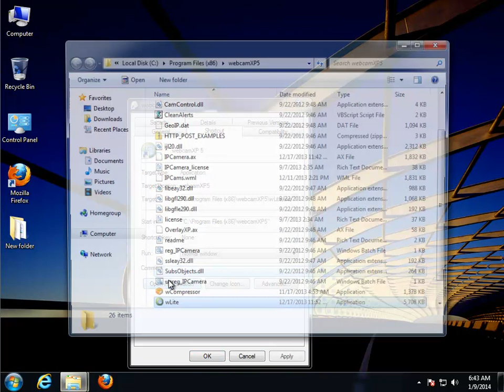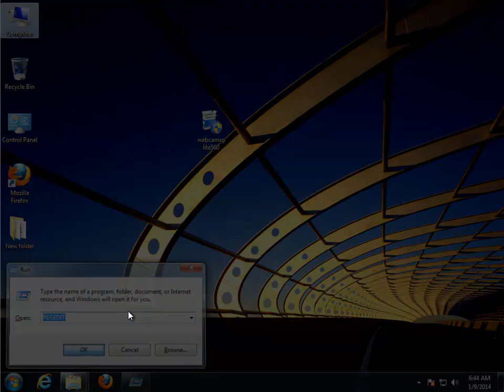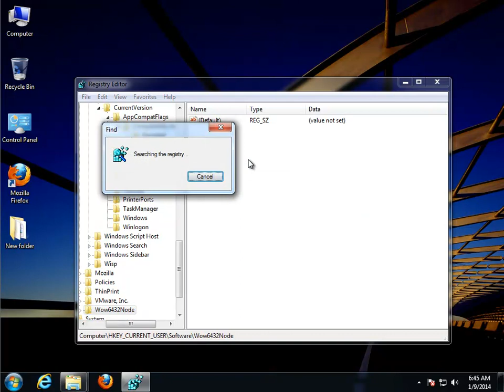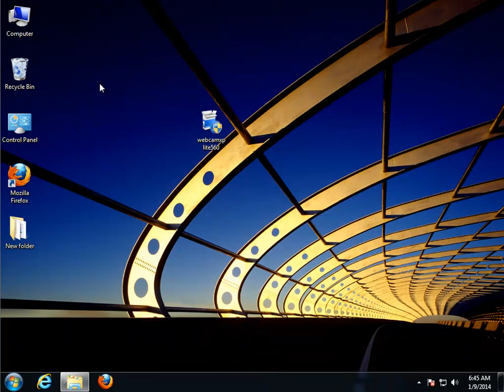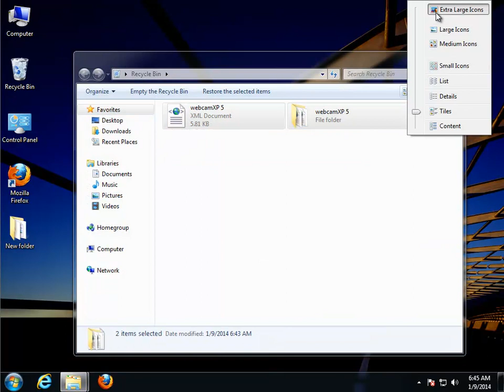How to Uninstall webcamXP 5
Project: How to Uninstall webcamXP 5